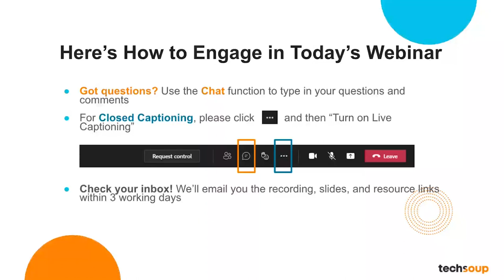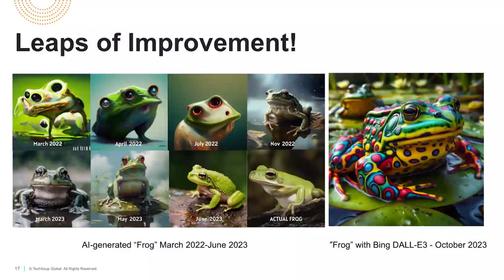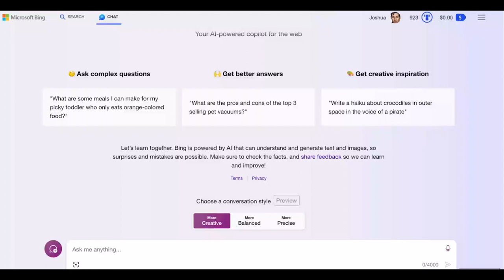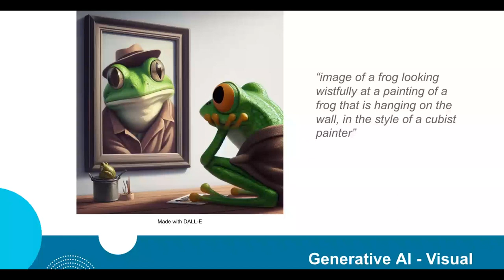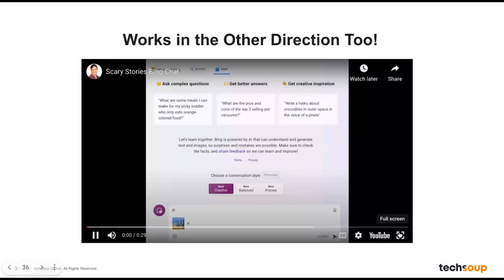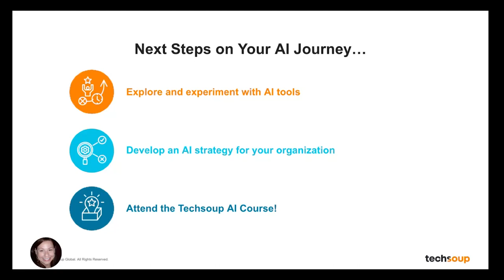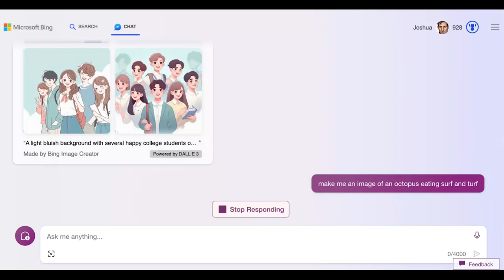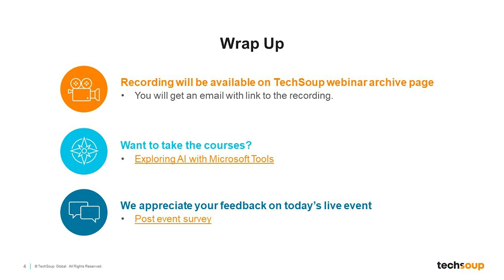AI for Nonprofits What You Need to Know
In this webinar,  nonprofits learned the latest generation of AI by Microsoft, what these tools can do for mission-focused work ,and the need to use them in a thoughtful, responsible manner.

Our guest speakers, Joshua Pesky, and Destiny Bowers from Roundtable Technology shared an understanding of what AI is, the different kinds of AI that exist, use cases for nonprofits, and thoughtful strategies for this emerging tech.